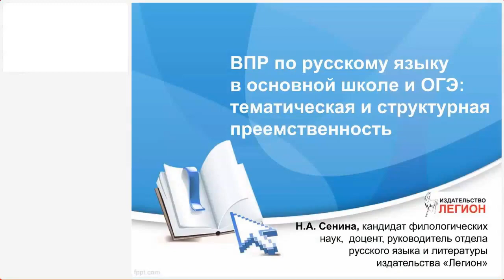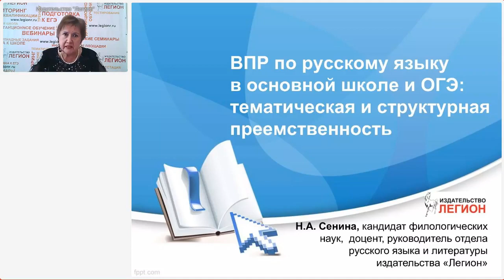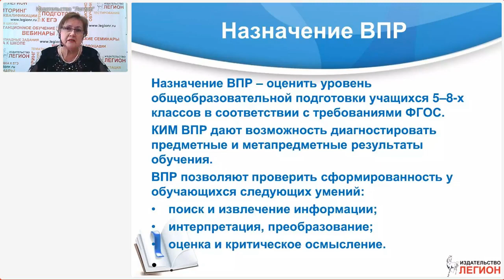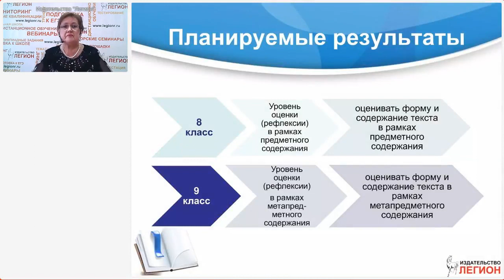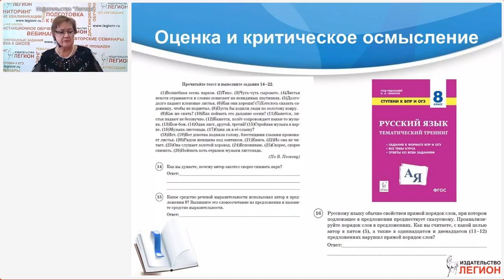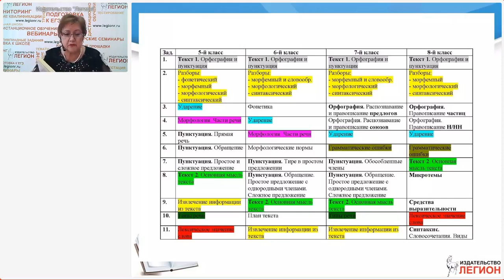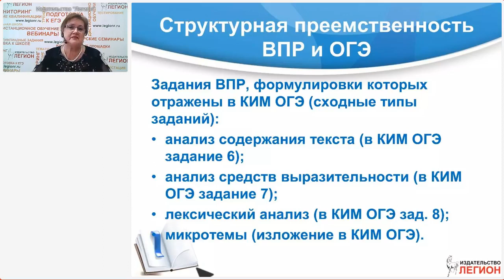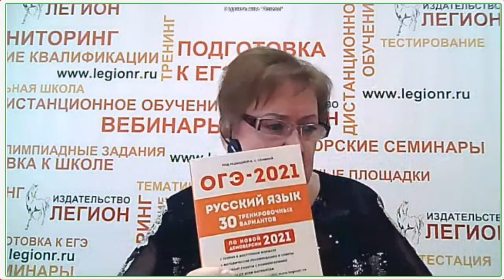ВПР по русскому языку в основной школе и ОГЭ: тематическая и структурная преемственность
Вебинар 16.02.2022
Лектор - Сенина Наталья Аркадьевна